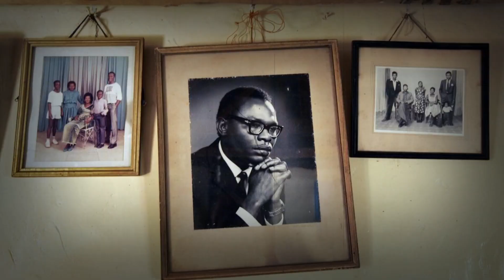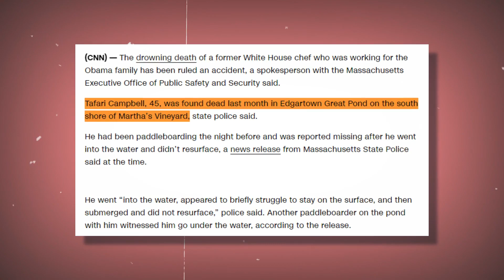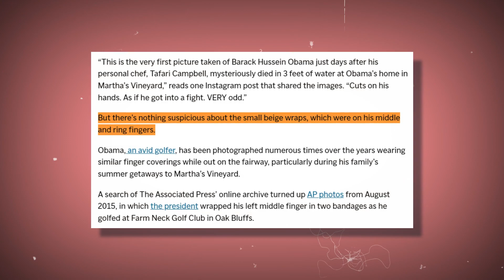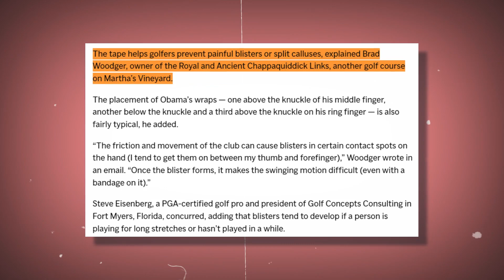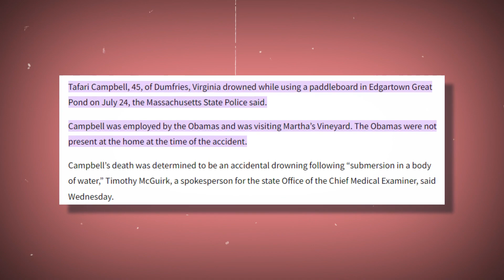Unseen PICS REVEALS Barack Obama Might've Been Part of Black Eye Ritual!!!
Hi there, and welcome back to That Happened! Unseen phootage has surfaced, hinting a possible connection between former United States President, Barack Obama and a mysterious black eye ritual. Could this ritual reveal details about his person chef’s tragic passing?